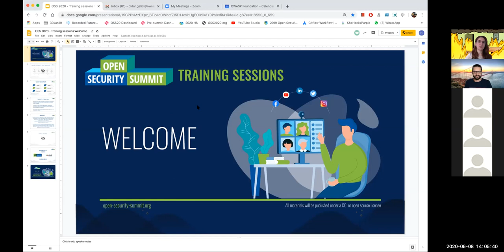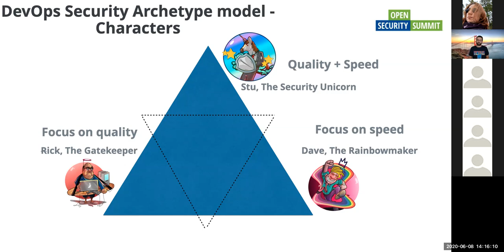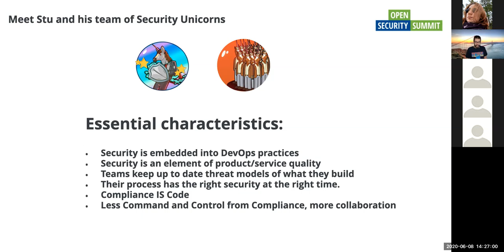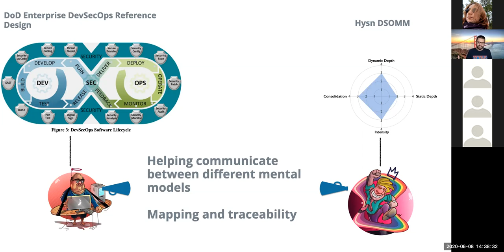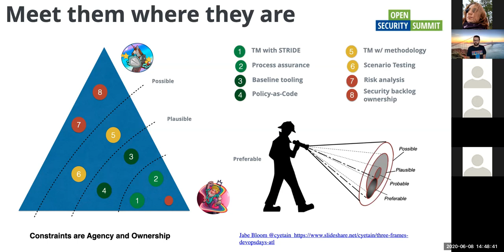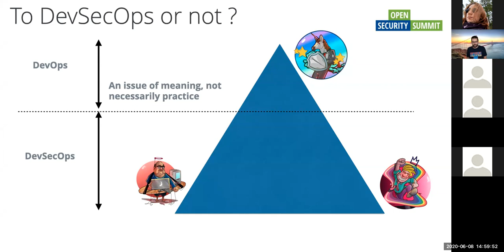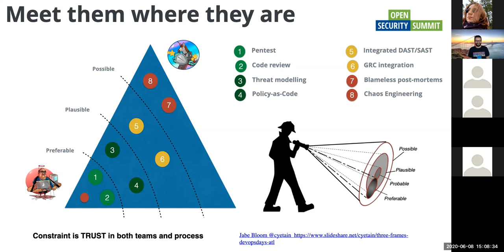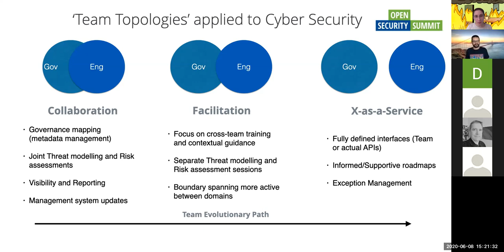To DevSecOps or not to DevSecOps: is that a question? by Mario Platt - 8 Jun